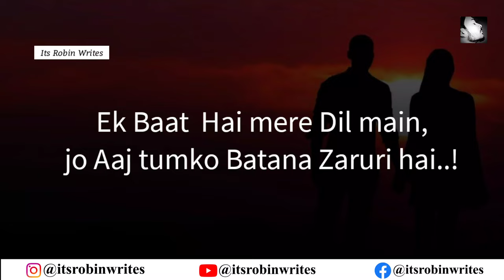Ek Baat Hai Dil Mein ❤️ | Love Shayari | Romantic Love Shayari For Girlfriend | Love Shayari Status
Ek baat hai dil mein
jo Aaj tumko batana zaroori hai
Sach kahoon Jaan
Tumhare bina meri Kahaniyan Adhuri hai
Bepanah Mohabbat hai tumse
Tum Ko khone ka dar Hi shayad meri kamjori hai,
Yeh Dil tumhara hoo gya hai,
tumhare liye kahin kho gya hai,
Agar tumko Bhi hai mujhse Mohabbat
To izhaar kar do
Apna Dil hamesha ke liye
Mere Naam kar do
agar nahin hai Tumhare Dil Mein Mohabbat
toh inkaar kar doh
Toh yeh lo dil mera
Iske tukde hajar kar doh

Written & Spoken by :

Robin Singh

Always Need Your Support

Happy Valentine's Day ❤️ Valentine's Day Special Shayari ❤️ Love Shayari ❤️ Valentine's Day Status